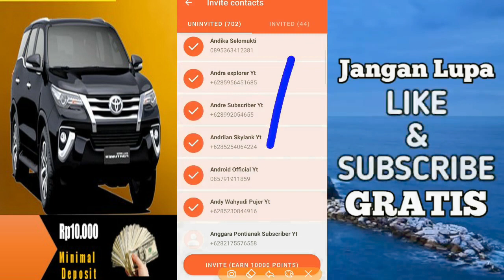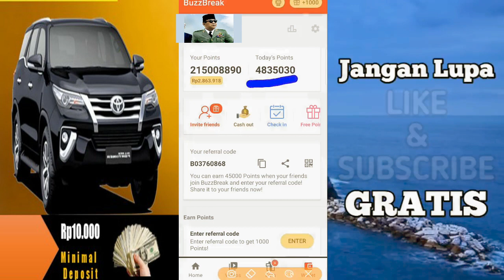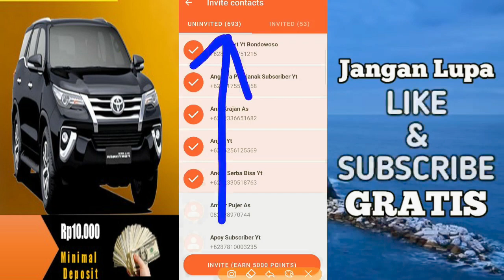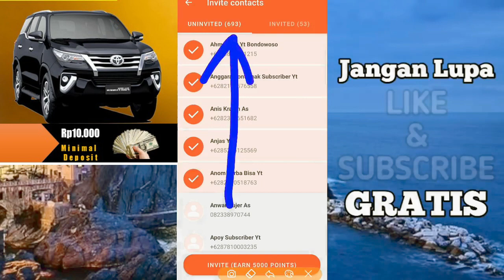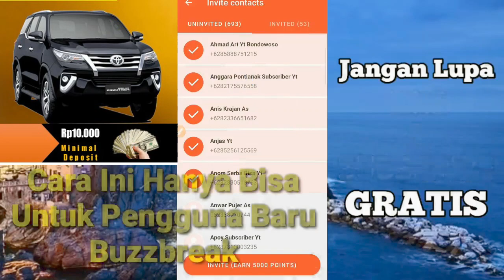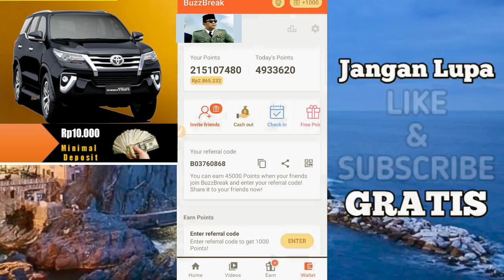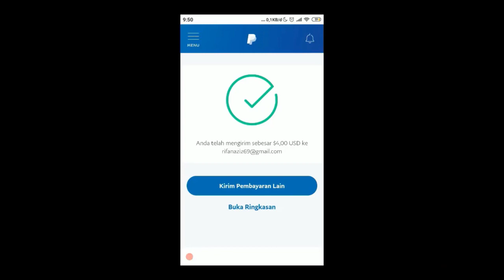Baru Cara Cepat Menghasilkan Dollar Di Buzbreak 2020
Cara Nuyul Aplikasi BuzzBreak Terbaru,
Aplikasi BuzzBreak Penghasil Uang Terbukti Membayar, Masukkan Kode Referral B02632327, Untuk Mendapatkan Bonus Langsung 1000 Poin